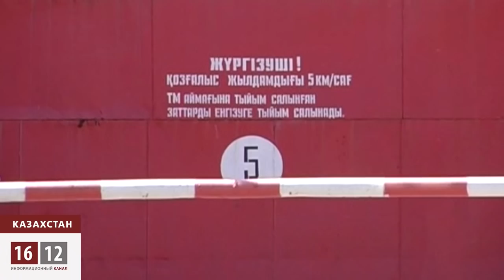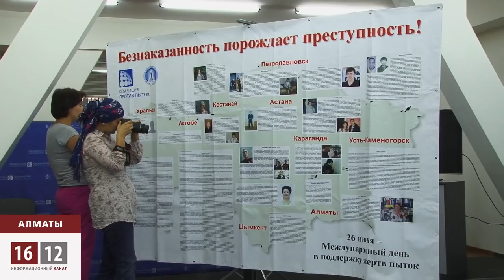Пытки в Казахстане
К Конвенции ООН против пыток Казахстан присоединился 15 лет назад, с тех пор ежегодно 26 июня в республике отмечается Международный день в поддержку жертв пыток. Однако здесь продолжают издеваться, мучить, выбивать показания, говорят эксперты. Самое страшное, что государство на стороне силовиков. Это следует из статистики. В 2012 в Коалицию НПО Казахстана против пыток поступило 362 обращения, однако в итоге заведено лишь 5 уголовных дел. Пытают в казахстанских зонах жестоко, а главное безнаказанно. Об этом открыто заговорили после того, как в сети появилось видео из тюрем Долинки. Обнародовать кадры избиений удалось чудом. Находясь за решёткой , практически невозможно пожаловаться на издевательства со стороны сотрудников КУИС.  Ещё в 2009 году спецдокладчик ООН после посещения Казахстана заявил, что в этой стране применение пыток выходит за рамки единичных случаев. Ситуация, с тех пор, остается неизменной.
износилование женская тюрьма